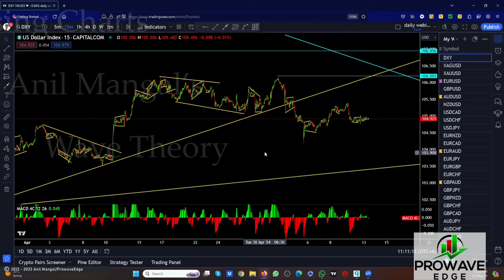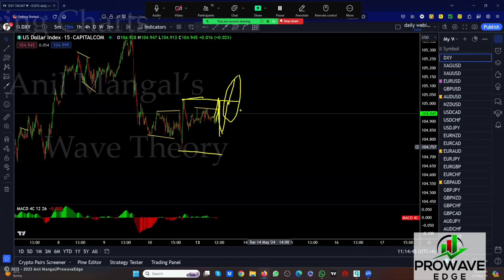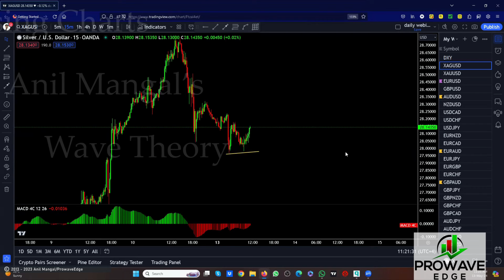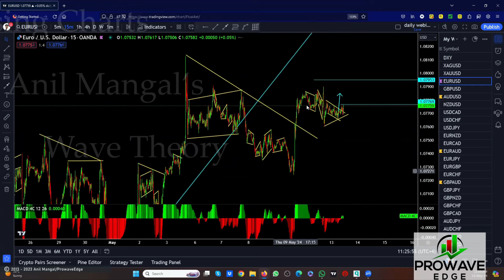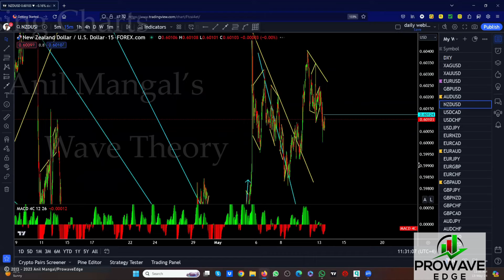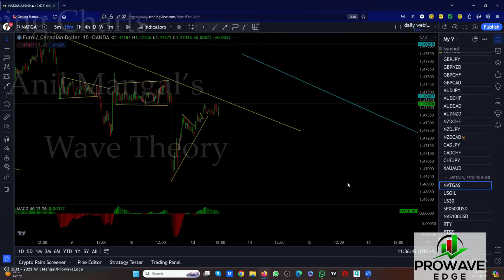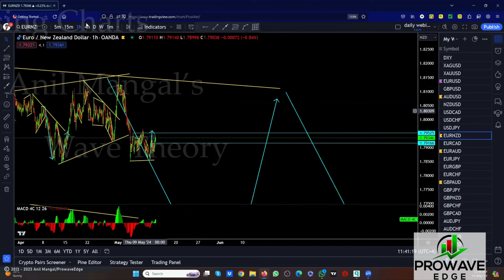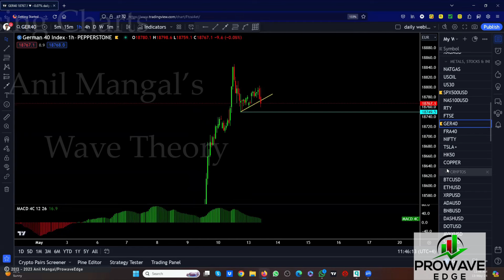FOREX TRADING: What to look for this week (May 13th - 17th).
Do you find forex trading, cryptocurrency trading, stock trading or the like  challenging. Do you find it's hard to keep your capital. You may find our method a bit complex, but once you learn it, it's not that difficult.

In this video we provide a weekly forecast for May 13th - 17th.
Please keep in mind that this forecast can change during the week, because of the ever changing patterns.

Alternatively, you can enroll in our installments program to receive daily recordings and gain access to our live  trading rooms during the London and New York sessions. With the installments program, you can save up for the course, and the daily recordings and trading room access are complimentary. To learn more, please click on the Skype link below to contact Anil.

Please, trade with care.